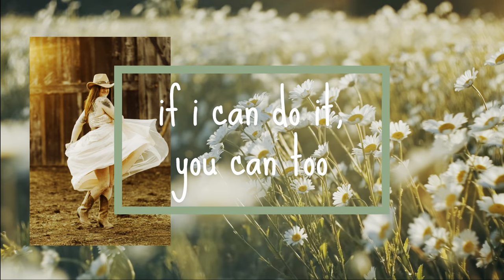Predators are a struggle on the homestead!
You take care of one or two predators and then another one shows up. Homesteading/ hobby farming is a constant battle of keeping your animal family safe.

I’ve spent hours and LOADS of money in securing safe enclosures for my birds but you have to maintain them regularly. Birds are low on the totem pole, when it comes to the natural food chain.

I’ve blamed myself, cried for days, done everything possible at times to keep my feathered family safe.

Tonight, June, decided she was gonna flog my face because the flash on my camera scared her but it’s ok… I’ll take a beating to protect my babies.